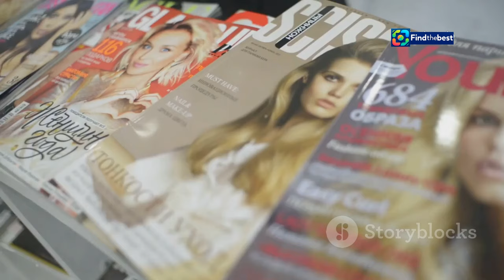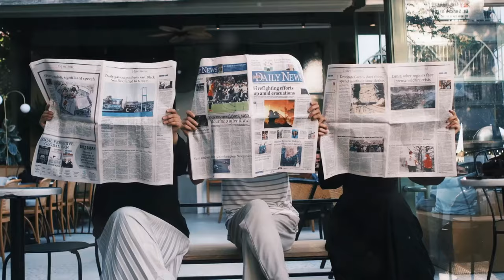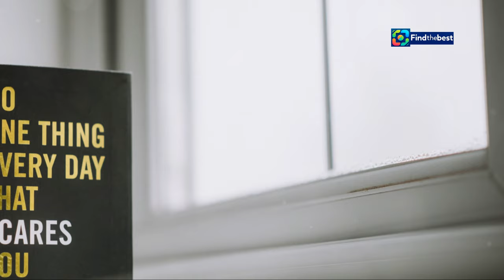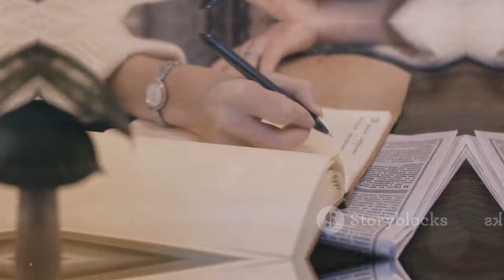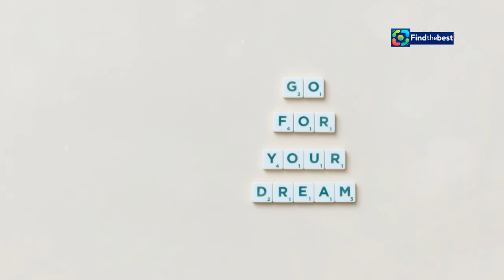César Mourão encontra Elsa Raposo na Cidade do Cabo: "O que é que te deu para sair de P